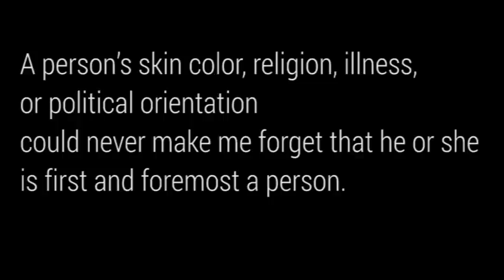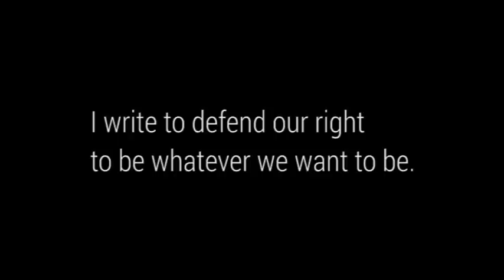Emiliano Reali: DREAMER - FIGHTER - WRITER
DeBooks with IIC of Washington- Italian Embassy, NY University and Museater present "Emiliano Reali: DREAMER - FIGHTER - WRITER"